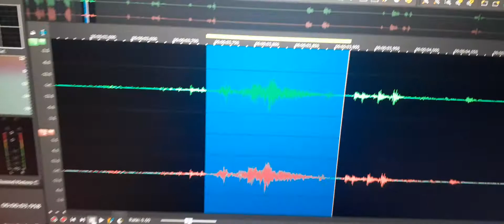12. An EVP answered for me saying “He’s Joe Passon”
An EVP answered for me saying “He’s Joe Passon”